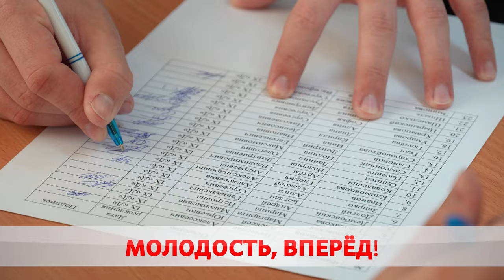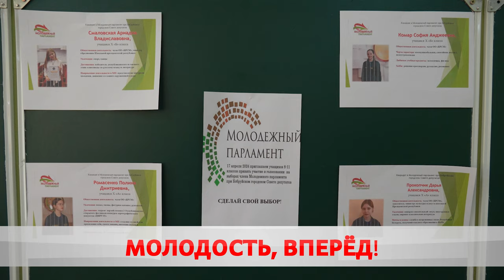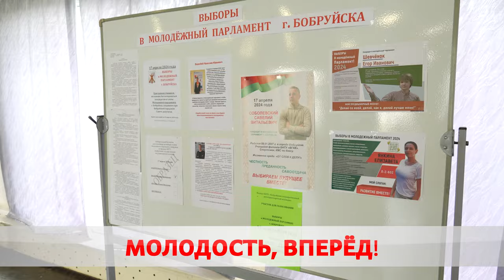Шаг в светлое будущее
В Бобруйске прошли выборы в молодежный парламент.